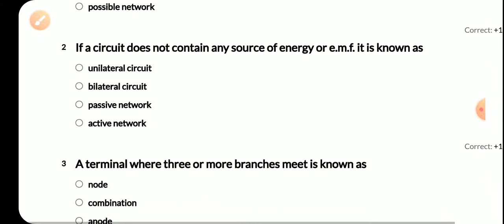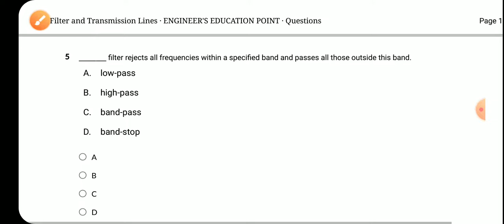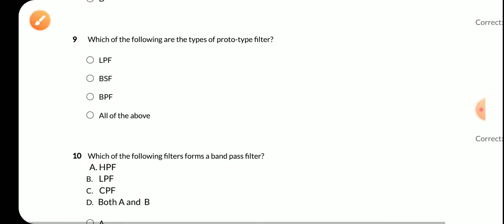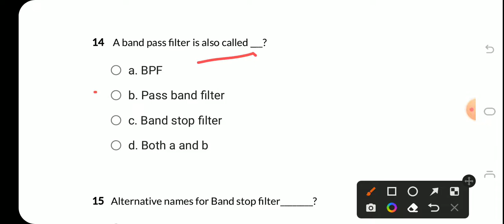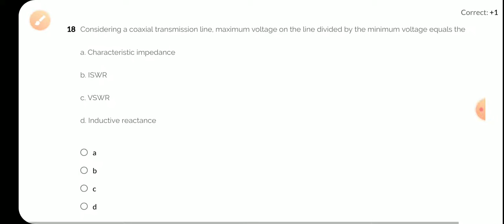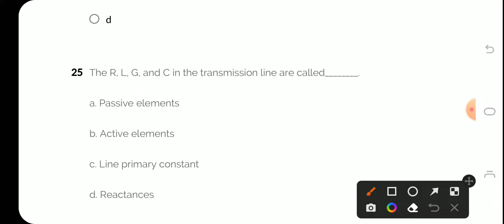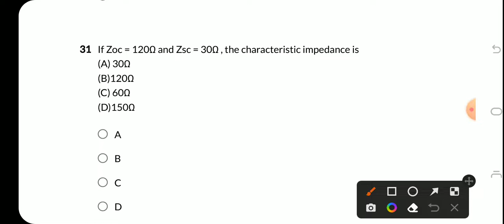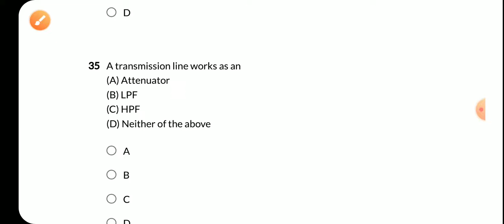FILTER AND TRANSMISSION LINES||MCQ||SOLUTION